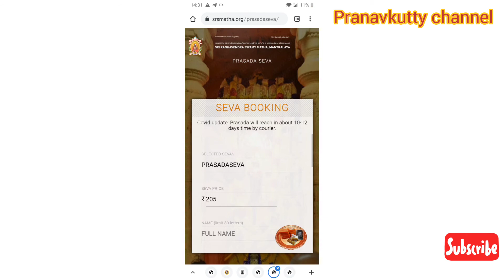ஶ்ரீ ராகவேந்திர சுவாமி விஜயம்/rayaaru/mantralayam/குருவே சரணம்/sri ragavendra Swamy vijayam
link to book prasadham in online

click on seva
prasadham

u can proceed with details and payment

Pranavkutty channel